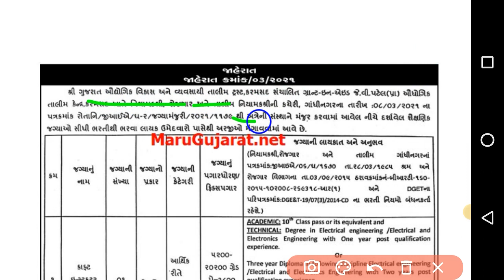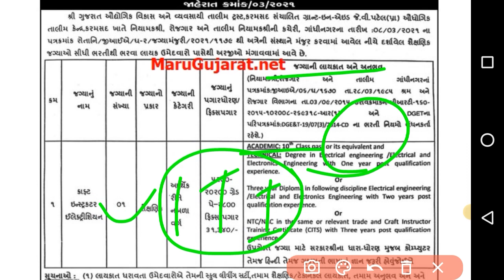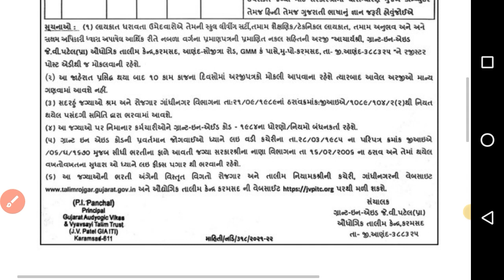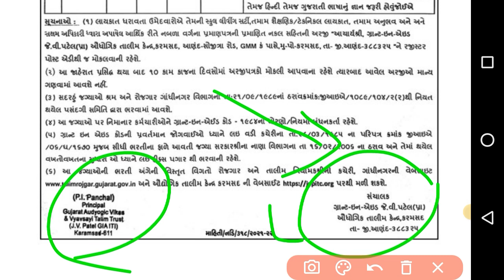ITI Karamsad Recruitment for Craft Instructor Electrician Post 2021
1) ITI ઇન્સ્ટ્રક્ટર ની ભરતી નું ફોર્મ કેવી રીતે ભરવું
2) ITI ઇન્સ્ટ્રક્ટર ની ભરતી કેટલી જગ્યાઓ પર ભરતી છે
3) ITI ઇન્સ્ટ્રક્ટર ની ભરતી કેટલી ફી ભરવાની રહેશે
4) ITI ઇન્સ્ટ્રક્ટર ની ભરતી કેટલી લાયકાત રહેશે
5) ITI ઇન્સ્ટ્રક્ટર ની ભરતી form ભરવાની છેલ્લી તારીખ કઈ છે
6) ITI ઇન્સ્ટ્રક્ટર ની ભરતી માં કેટલી ઉંમર મર્યાદા રહેશે
7) ITI ઇન્સ્ટ્રક્ટર ની ભરતી માં પગાર ધોરણ કેટલું રહેશે